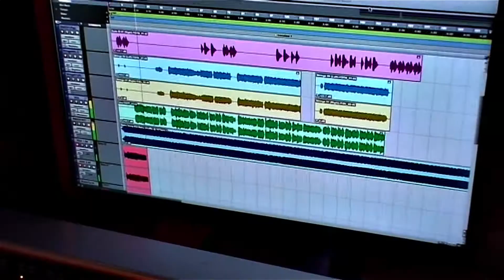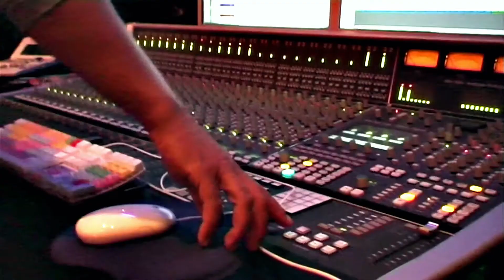Heartbeat of The Sun - Ricardo Rebelo - (Making of "The Otherside" EP)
Ricardo Rebelo - Heartbeat of the Sun

My eyes been overradiated
By beauty so sophisticated
My mind is solo gravitating
By feelings I was never waiting

This feels like never before
Please lead me back to your door

I used an used out ticket to that place I have been before
I burned some burned out matches to light the light of many walls
They said you were the one, the one I’d fall in love with
This heat has just begun, the heartbeat of the sun, yeah

I found you making love to me, beautiful little mystery
I think that Sigmund would agree, it’s like a picture of Dali
They say you are the one, the one I’ll fall in love with

1st Solo

2nd Solo

They say you are the one,
The one I’ll fall in love with

This heat has just begun,
Then baby make me burn
This time it’s gonna come
The heartbeat of the sun, yeah